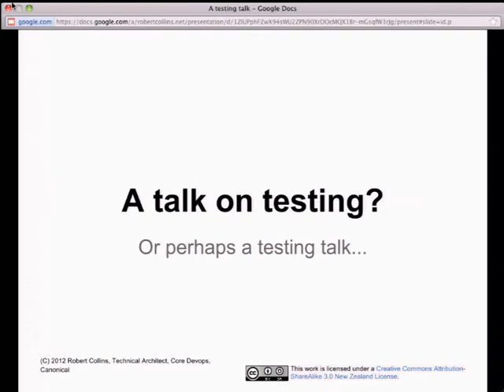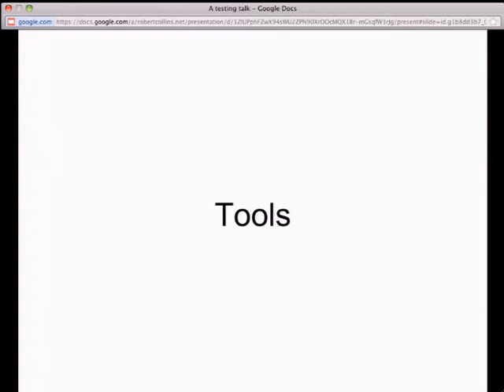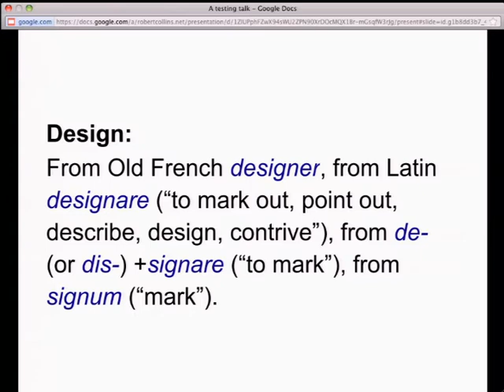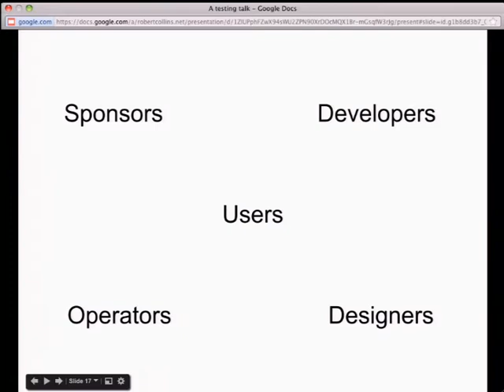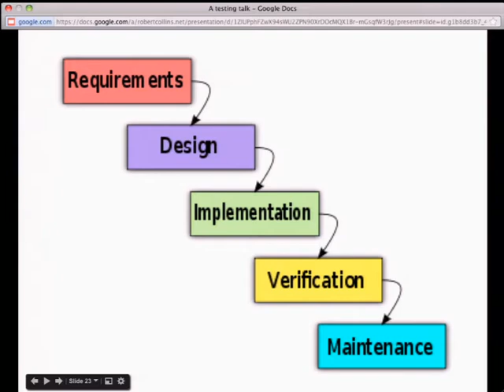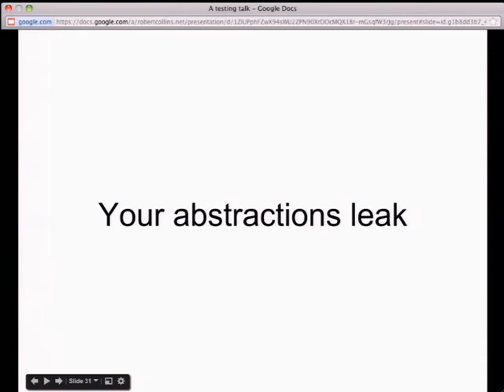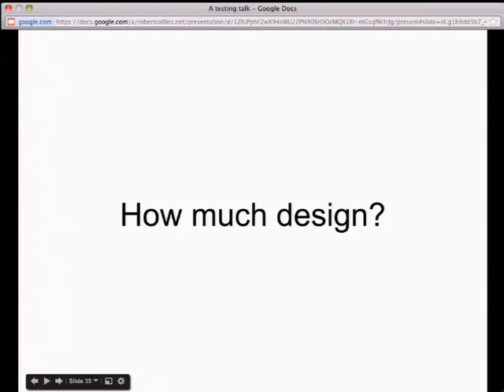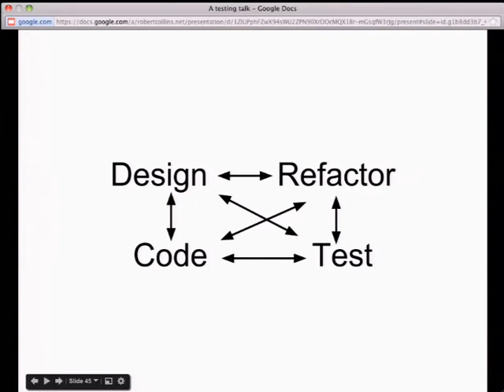Kiwi PyCon 2012: Robert Collins Keynote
Robert Collins delivers the first Keynote speech from Kiwi PyCon 2012. The talk includes software design, testing, development workflow, and lots more.

Robert Collins is the technical architect for the "Core DevOps" team at Canonical. He is also a developer on the Debian project, and has contributed to many other projects, including (but certainly not limited to): bazaar, subunit, test resources, test tools, test scenarios, test repositories, test fixtures, zope fixtures, config manager, cygwin and squid.

Robert has been involved with open source development and Python for a number of years, with a "tremendous passion for high quality, well tested software". He has been described as a "Champion of test driven development", and a "meticulous software developer".